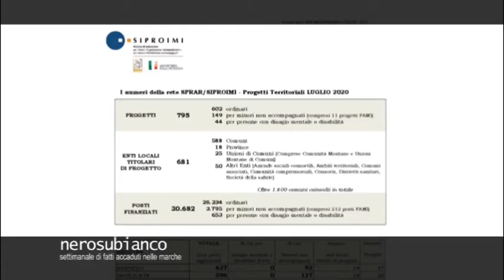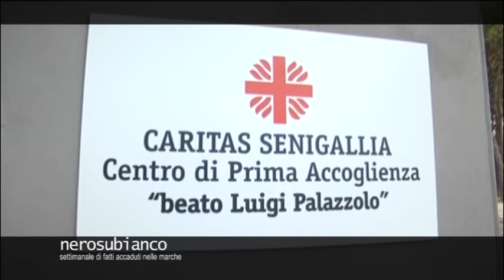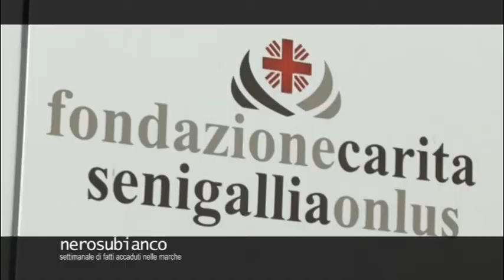La Caritas e il progetto "Siproimi"